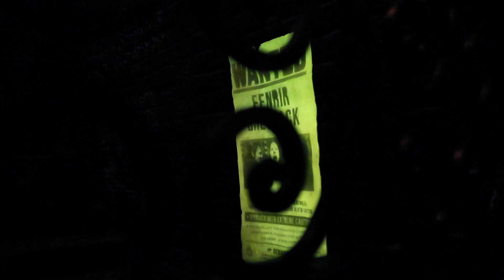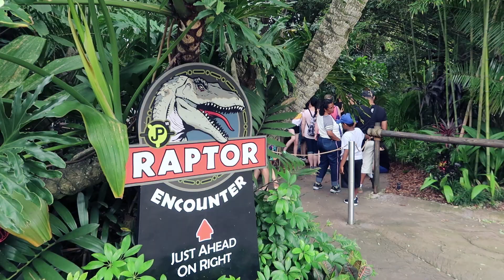Universal Orlando: Day 2 - Islands of Adventure | Universal Studios Florida | Killer Klowns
DAY 2 - Back in November, Brad went down to Universal Orlando with his buddy Sean to traverse the parks and experience Halloween Horror Nights. Enjoy!